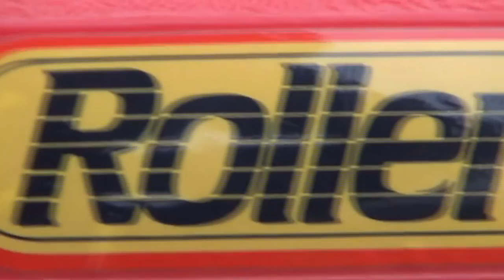Roller Racer the Movie - Floro Toys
Promotiefilm voor Roller Racer / Flying Turtle bij Floro Toys. De Roller Racer en Flying Turtle zijn sit-on toys voor kinderen vanaf 4 jaar.

Floro Toys is een handelsnaam van Floro Biz. Floro Biz is importeur van de Roller Racer voor Nederland, België en Duitsland.